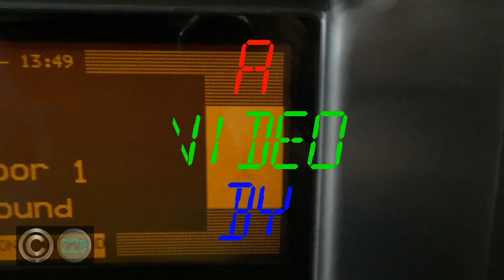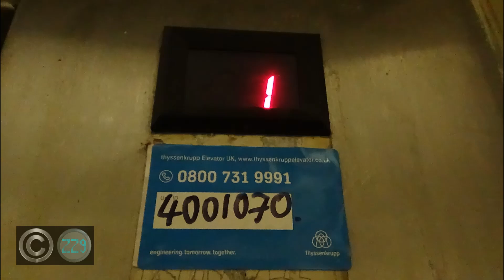MY FIRST 60s PICKERINGS! Rare and Epic Hydraulic Lift/Elevator at the Stirling Arcade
[Recorded 17/2/20 with Safety Breaks Lifts] This was an absolute gem of a find! It doesn't look like it is maintained a whole lot and at the same time it didn't look like there was much to see on the upper floors as the ground floor was the only proper shopping floor but nonetheless the door to the lift was open and the lift was in operation so we just had to ride it! I haven't been in a large number of Pickerings lifts as it is so to find a rare one is all the more awesome! We have estimated this to be from the 1960s however if anyone watching has ACCURATE information about when the lift was added into this building please leave it in the comments section below! Despite the motor on this lift not being particularly loud this is still an epic lift, plus I believe there might be a friendly interlock or a friendly something in the shaft that wants to make its existence very well known!

If you enjoyed the video then please consider tapping the like button!

No reuse of this video or any assets within is permitted unless authorised in writing by me. This includes the use of lift motor sounds in a simulated lift. You can always record your own.

If the creators of the Like symbol, The YouTube Logo/Bell Hybrid symbol or the Discord logo would like credit for these items, please leave a comment and for all videos UPLOADED (Not all videos published due to scheduling) after I confirm the addition it will be present.